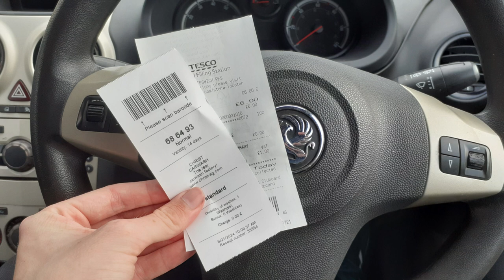Tesco Car Wash @ Ipswich (Suffolk) (Inside View)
Tesco petrol station Ipswich.

Price: £6.00 (Standard Wash)

Filmed on 21st September 2024